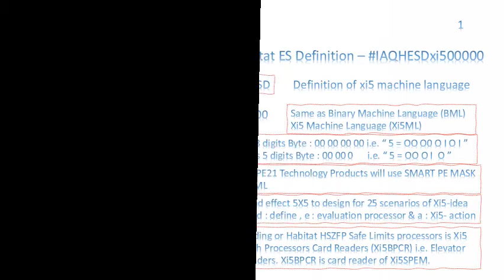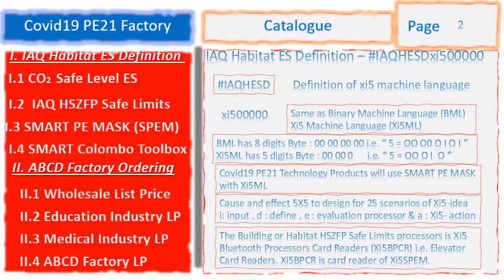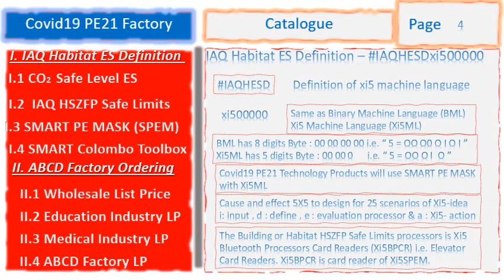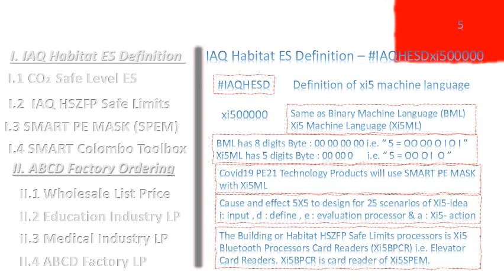Covid19BluetoothSmartCardMaskPE_SCMPE_EarlyOrderDiscount80%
If you want to participate for your society during any Covid attack
Try to be with the new technology that will be the future trend for
Education, Business